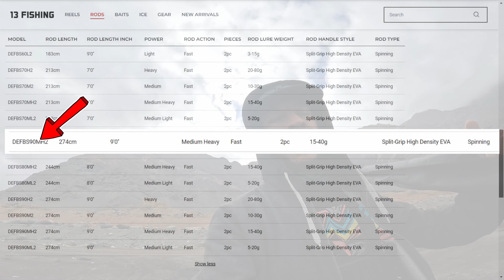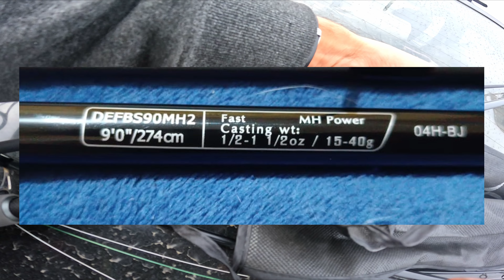La Nueva Regalona 13F DEFY BLACK 🎣 DEFBS90MH2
¡Hola amigos bienvenidos a un nuevo video! esta vez estaré probando una cañita que me regalo don Carlos de la tienda Poseidón aquí en Tocopilla. La nueva regalona de mi equipo tiene un excelente lance y una respuesta rápida al ser de acción Fast, además, entrega una gran flexibilidad al momento de lanzar señuelos logrando una distancia ideal debido a su potencia Medium Heavy.
Longitud: 2.74 mt.
Capacidad de lance: 15-40 gr.
El valor de esta caña ronda alrededor de los 65mil.
Y por ultima información quiero destacar que esta marca es una marca de la famosísima Rápala y hasta el momento su distribución es tanto en América como en Europa.

🎣 Equipos utilizados:
13F DEFY Black 2.74mt 15-40
Carrete Okuma Ceymar c40
Multifilamento JOF 0.23mm
Leader Mustad 0.100mm y 0.50mm
Señuelo Sinking de 22gr (GarouBaits)

Localización:
- Playa Los Guatones.